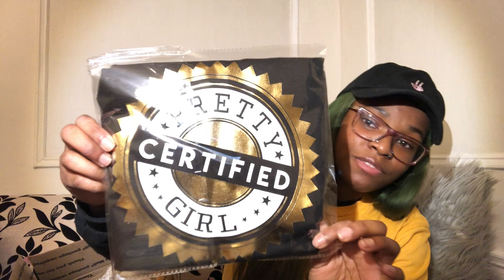top 10 most slept on artists || oxniya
Hey Guys!! Wassup 3x

Hope you all enjoyed this video and I hope you found some new artists that you love as much as I do !!

actual video starts at 3:35

Props to @prince._.editz on Instagram for my Intro 💞

and @picsbyniy
Snap: @oxniya